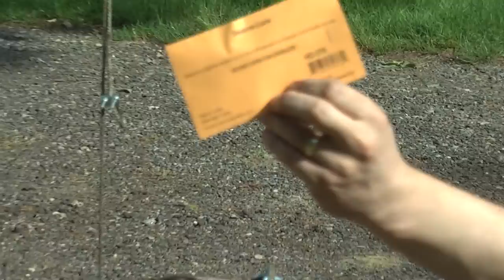S01E01 - Instalacja pułapek na roje. Maj 2014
Instalacja pułapek na roje pod koniec maja 2014r.
Pułapki są wykonane z grubego, prasowanego kartonu.
Jako wabik zastosowałem "Swarm Lure" - miesznkę olejków o zapachu zbliżonym do limonki.